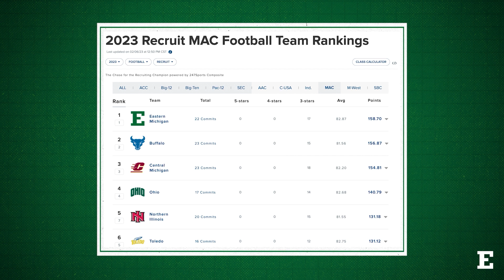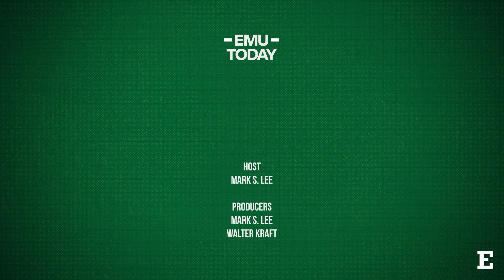EMU Today TV - Season 6, Episode 4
The latest episode of EMU Today TV provides perspective from Eastern Michigan University Interim Chief Diversity Officer Doris Fields into the death of Tyre Nichols in Memphis, Black History Month and a recap of last month’s campus MLK Celebration.

The second segment features EMU Football Coach Chris Creighton discussing the team’s dominating win in The Famous Idaho Potato Bowl, the successes of last season, this year’s recruiting class, which has been named No. 1 in the Mid-American Conference, and the effort involved in helping football student athletes excel on, and off, the field.

In its sixth season, EMU Today TV features positive programs, events and initiatives at Eastern, and provides opportunities for viewers to learn more from University deans, faculty, students and administrators about activities at the University.